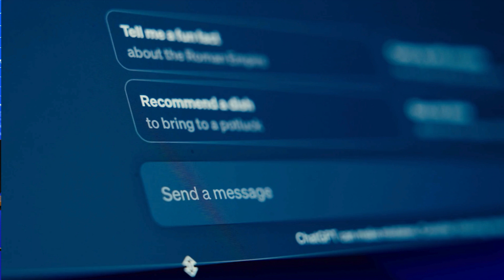How Can I Work in VR and Video Games? | Talking Jobs - Tech - Episode 5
Everyone growing up had an interest in video games and VR, but how can that passion become an increasingly stable occupation in today’s world?

🎬 "Talking Jobs - Tech" is a peer-to-peer video series designed to lead first-time career seekers on a personal discovery of job possibilities. Insights into working in the tech world, including virtual reality, augmented reality, artificial intelligence, cybersecurity, and development, with so many options for finding your niche.

📜 About the Multimedia Grants
The Multimedia Grant project has a long history of supporting educational initiatives for Ohioans. This project is a joint initiative among the Broadcast Educational Media Commission (BEMC), the Ohio Department of Education and Workforce (DEW), and Ohio's Public Television Stations.